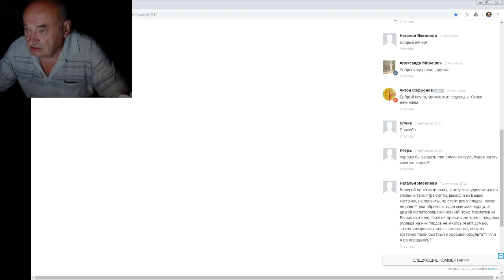Деревья из косточек - Реальный Опыт - Валерий Железов